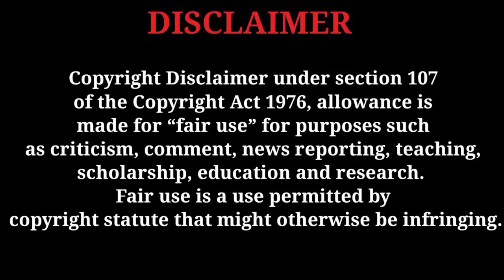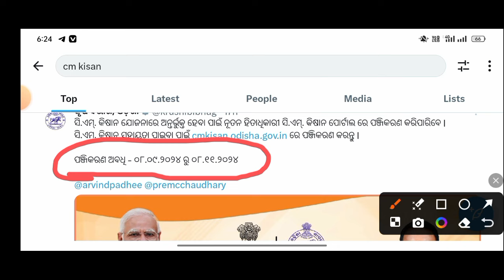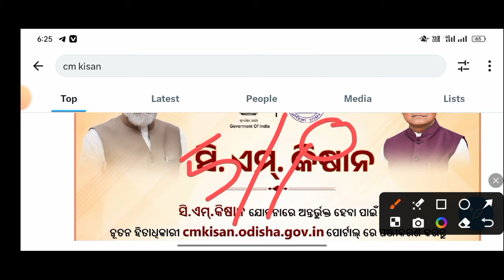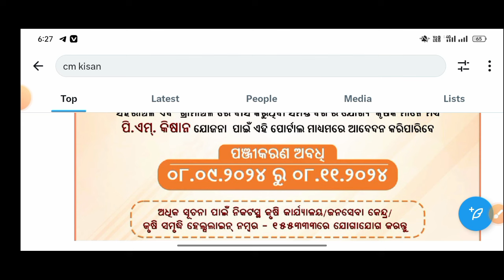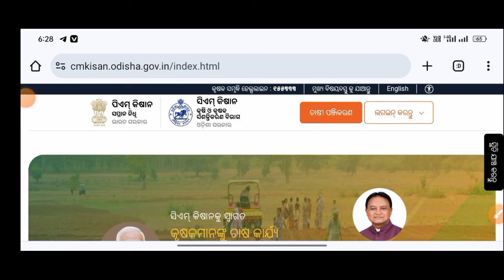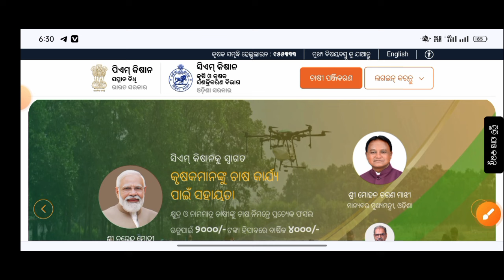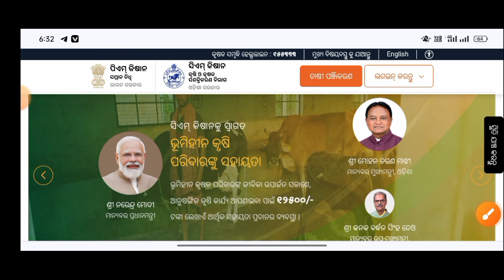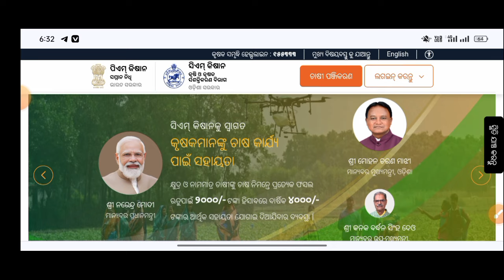CM kisan online apply last date/CM Kisan Yojana online/CM kisan yojana online apply big updates